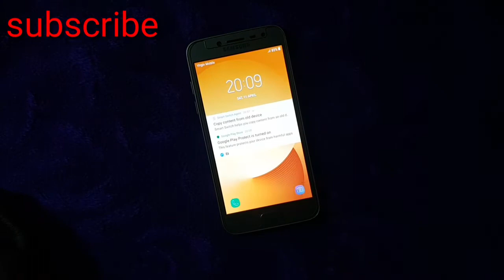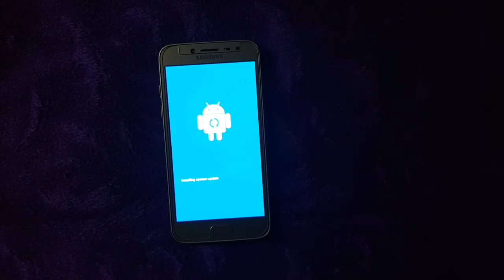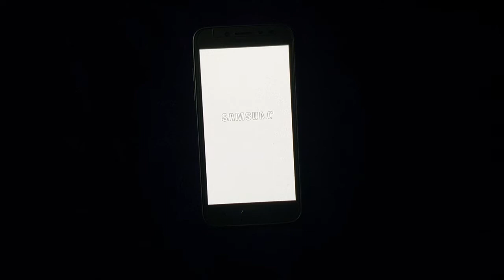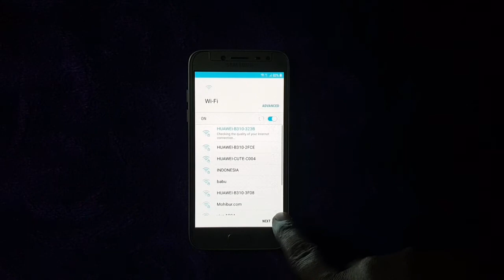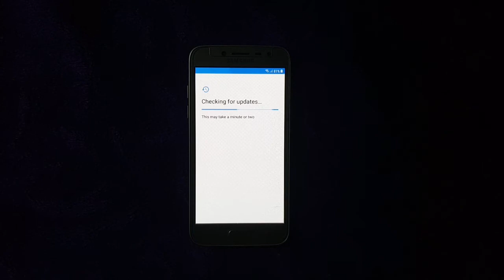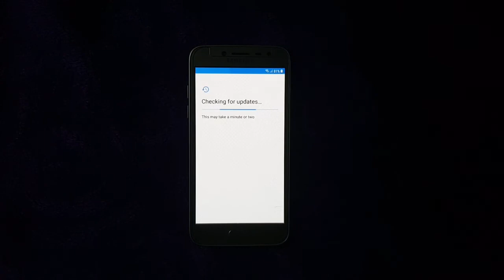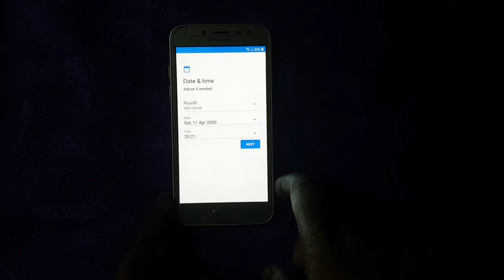Samsung Galaxy Grand Prime Pro pattern |Heard Reset 2020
Samsung Galaxy Grand Prime Pro pattern |Heard  Resets

amsung heard Reset 2020

New method Heart Reset

Let me know if there is a problem in the video

Channel name /Bypass technology